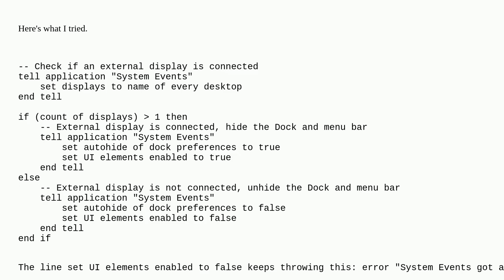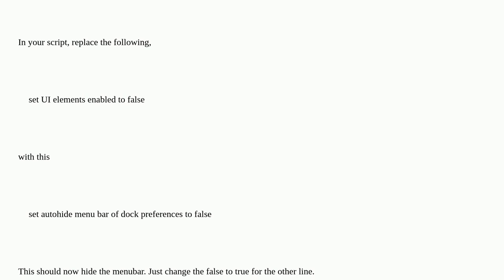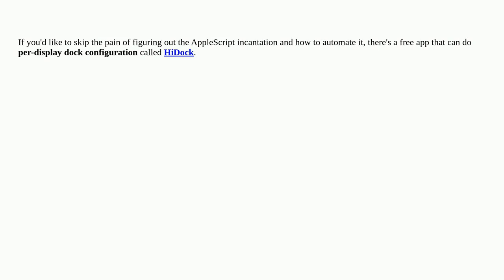Apple: How can I write an AppleScript to automatically unhide the dock and menu bar when my M1 Ma...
How can I write an AppleScript to automatically unhide the dock and menu bar when my M1 MacBook Pro is connected to an external display?

A special thanks goes out to the awesome community

  applescript dock display